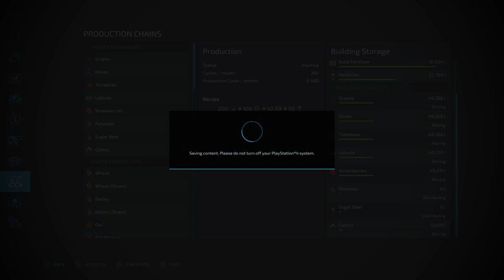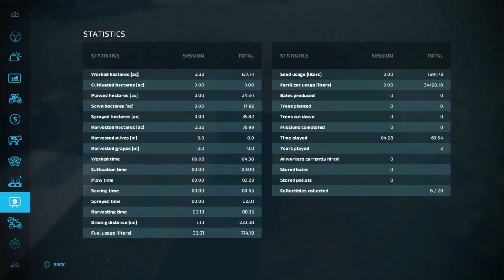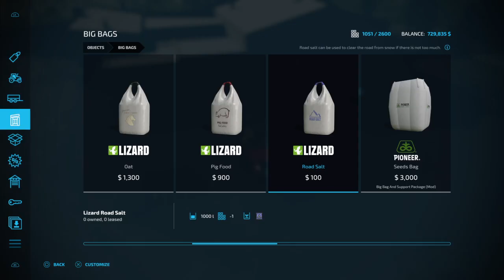200hp or less challenge : #11 We got alight dusting of snow. Soybean harvest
Calm Lands by erShaba